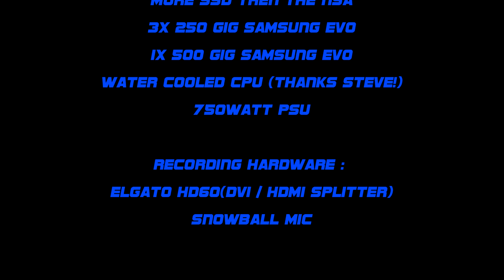SWAT 4 - Warrant Service - Illegal guns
Join me on this TIMELESS classic, SWAT 4 as we hit a restaurant and serve a warrant service on some high stakes felons.  This game was, and is still legit for its time of creation.  This game set the standard for me as a young man playing Police Tactics games.

SWAT 4 gives you detailed controls over your team in your efforts to make America a safer place.  This game was iconic for its time frame.  While I love Rainbow series games, this game held pretty true to what it really is, a special weapons and tactics game.

So happy I saved the hard copy of this bad boy.